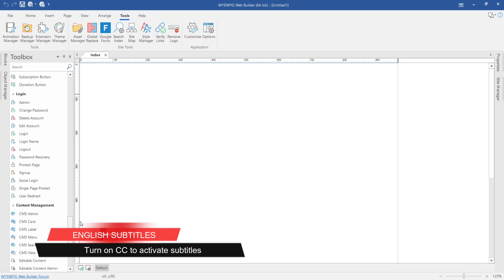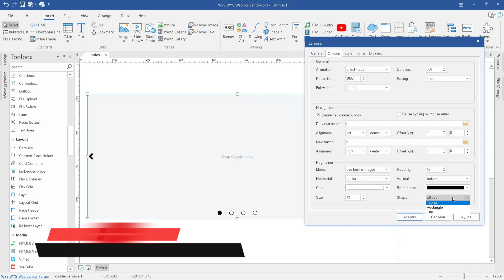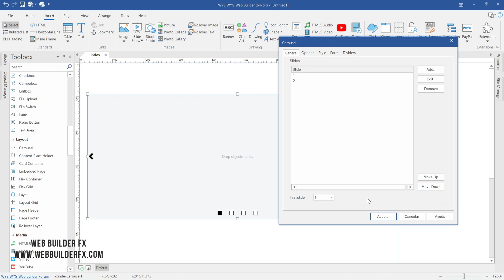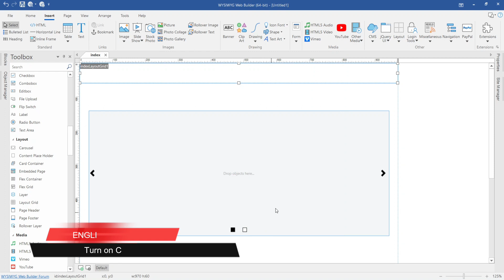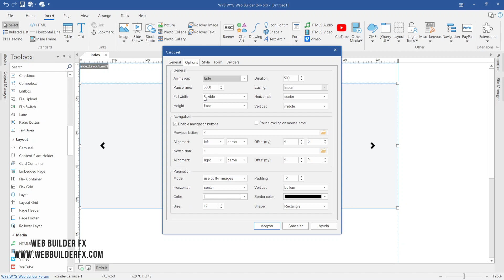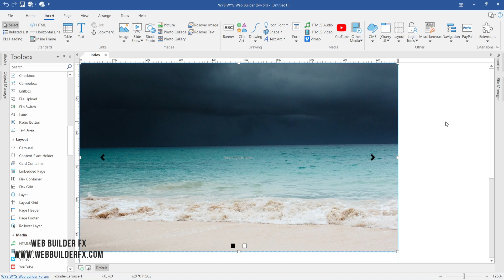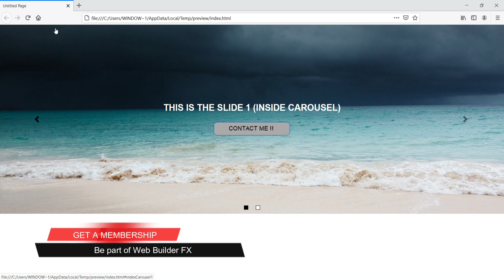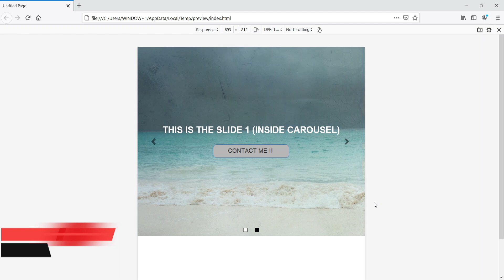WYSIWYG Web Builder. How to create a carousel for my website. (English CC)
How to create a carousel with images and texts fully adapted to mobile devices with WYSIWYG Web Builder.